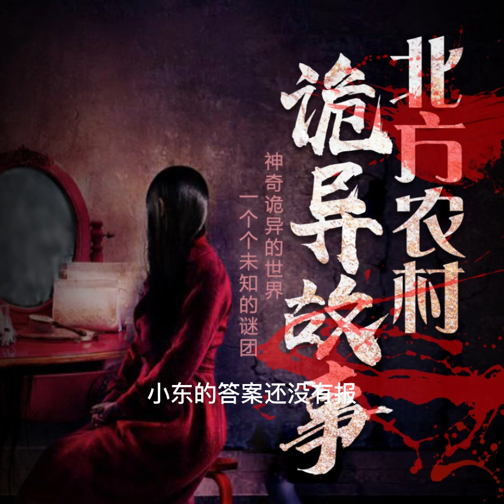北方農村詭異故事372